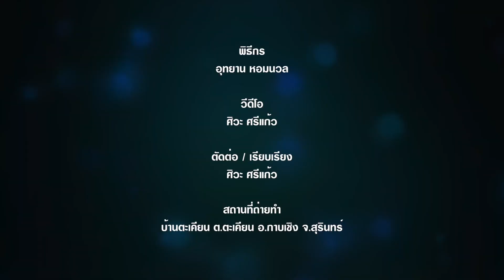เลี้ยงปลาหมอนา ในบ่อปูน EP.3 เพิ่มเติม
🎬VIDEOS ABOUT GROWTH🔽🔽

✅เลี้ยงปลาหมอนา ในบ่อปูน EP.1 อุทยาน บ้านสวน

✅เลี้ยงปลาหมอนา ในบ่อปูน EP.2 อุทยาน บ้านสวน

✅เลี้ยงปลาหมอนา ในบ่อปูน EP.3 อุทยาน บ้านสวน

✅เลี้ยงปลาหมอนา ในบ่อปูน EP.4 อุทยาน บ้านสวน